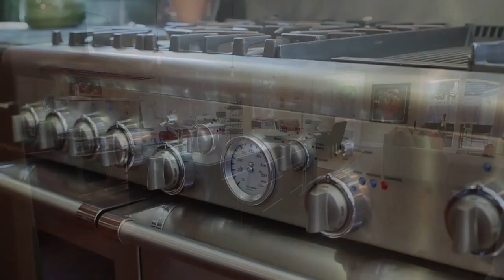4198 Coulombe Drive Palo Alto, CA 94306